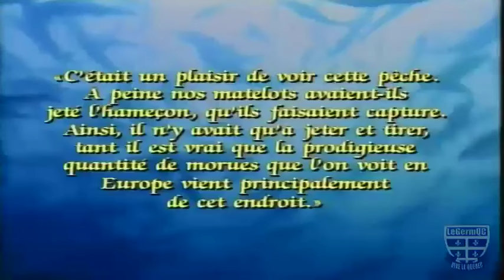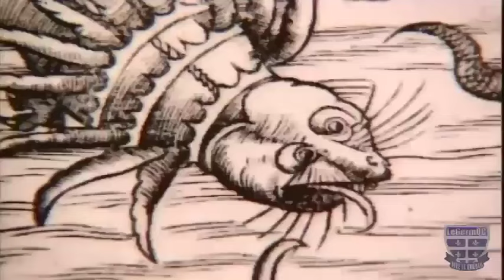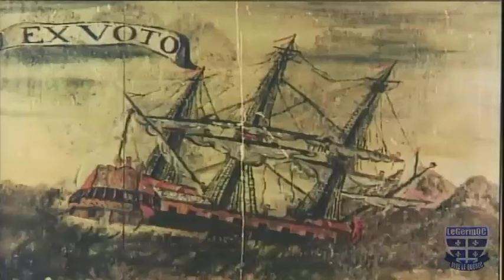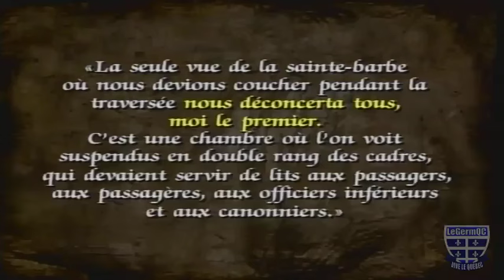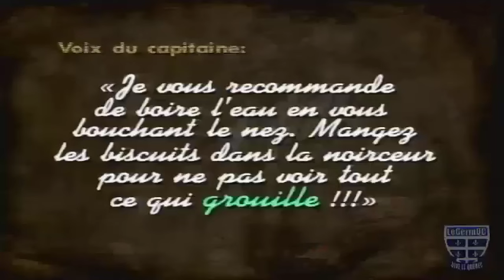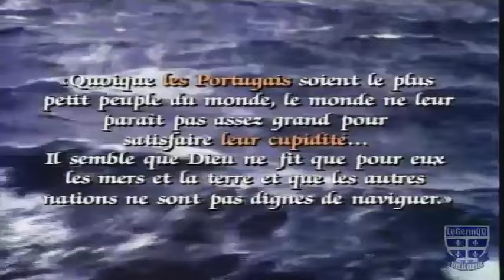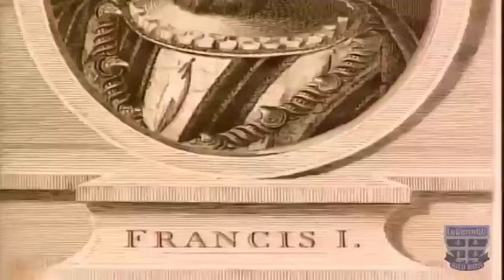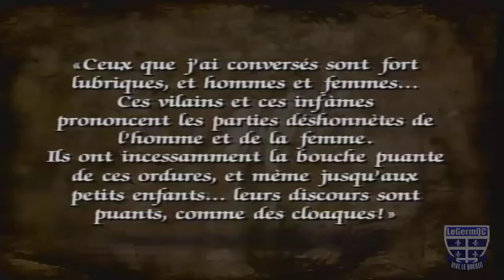Épopée Québécoise en Amérique #1 - Vaincre la mer (1534-1608)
Documentaire québécois.
Cette série documentaire aborde l'histoire du Québec depuis les tout premiers navigateurs, Vikings et pêcheurs Basques, qui se sont aventurés jusqu'à Terre-Neuve. Vinrent ensuite les Européens qui grâce aux progrès de la navigation, traversèrent l'Océan Atlantique au XVIe siècle malgré tous les dangers que comportaient une expédition à l'époque. Par contre, à leur arrivée au Nouveau Monde, les habitants déjà présents ne leur réservent pas toujours l'accueil souhaité...